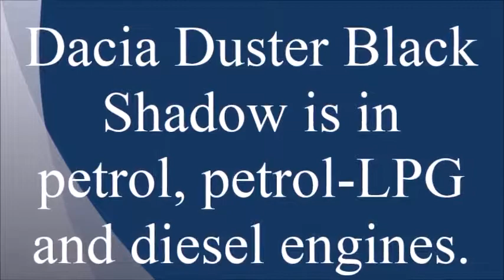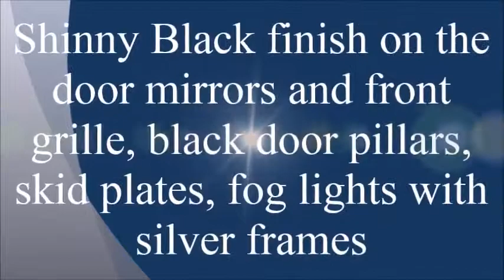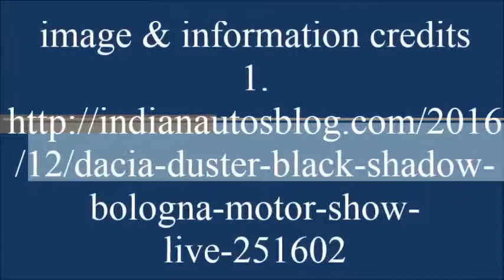New Dacia Duster black Shadow India Check With Detailed Specifications